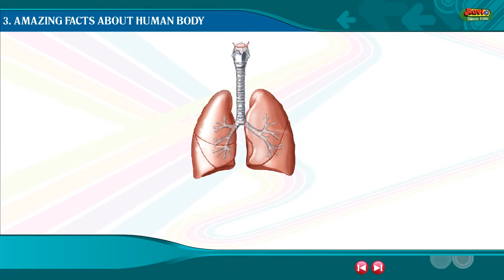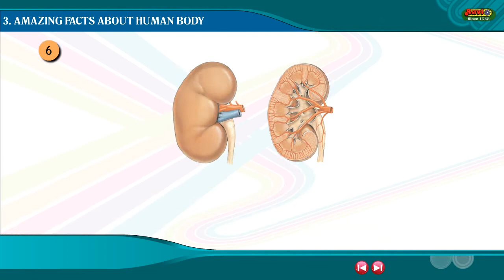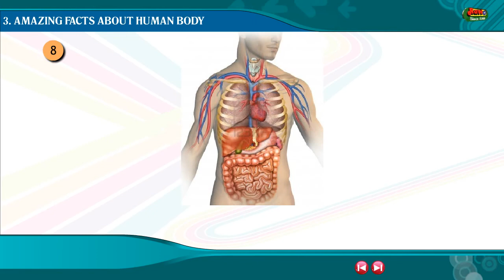CLASS_5_GK_CHAPTER_3_Amazing Facts about Human Body